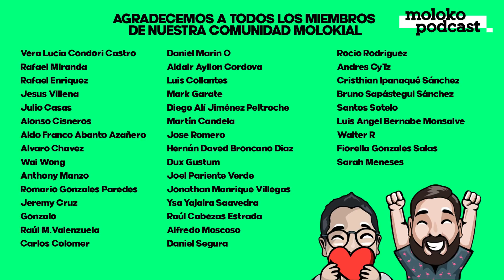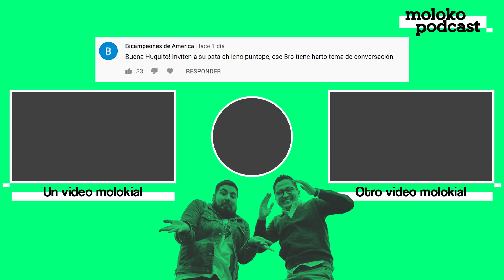¿CERATI en MOLOKO? | Moloko Express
Este bloque llega gracias a ISIL, ingresa a y entérate de como CONVALIDAR TU TÍTULO TÉCNICO Y CONVERTIRTE EN BACHILLER.